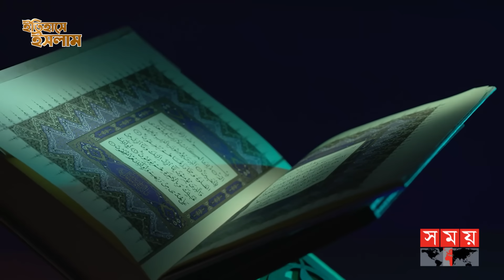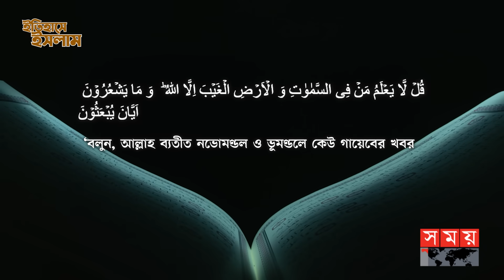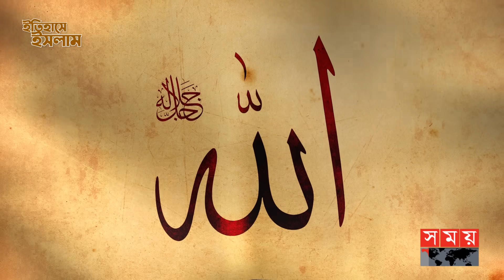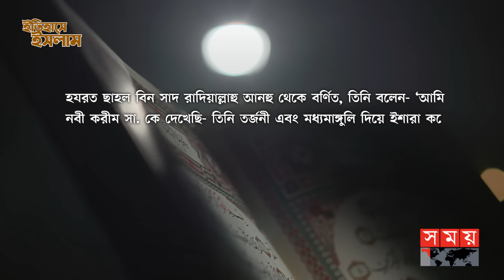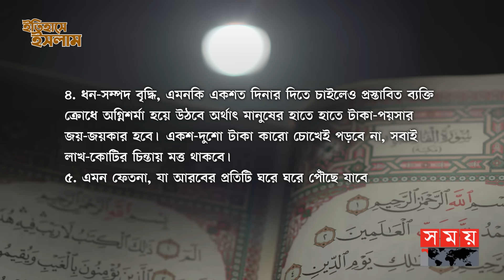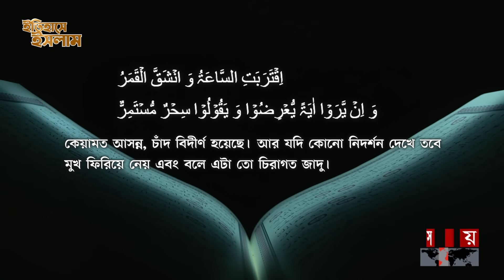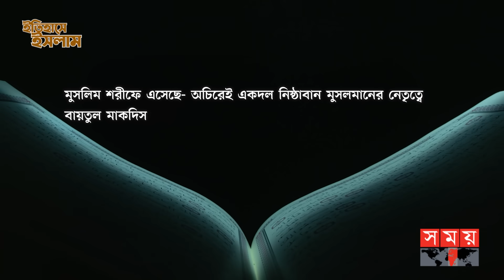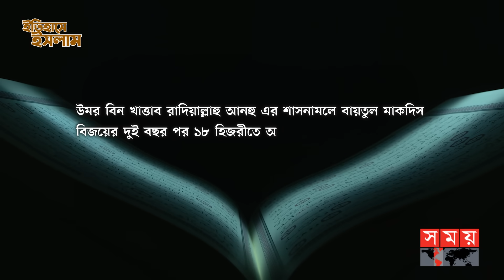কবে থেকে কিয়ামতের আলামত একে একে ঘটছে? | পর্ব - ১০৯ | ইতিহাসে ইসলাম | Signs of Doomsday | Somoy TV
Somoy TV: t.ly/Se1z
Somoy TV Bulletin: t.ly/iqIq
Somoy Entertainment: t.ly/3dWC
Somoy Sports: t.ly/iASp
SOMOY TV ISLAMIC: t.ly/zU6a

Somoynews.tv: t.ly/Y7ab
খেলার সময়: t.ly/xJ5H
সময়ের গল্প: t.ly/EW3M
এ সময়ের বাণিজ্য : t.ly/m3ir

Groups:
Somoy TV (Official)✅: t.ly/ajiO
Somoy Entertainment✅: t.ly/8CLh
Somoy Business✅: t.ly/4xaJ